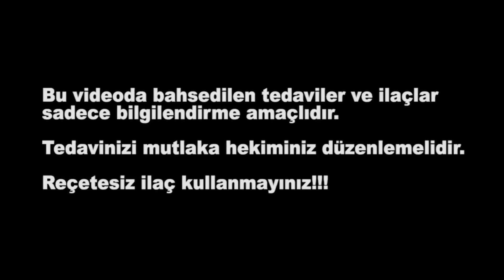ANNE KARNINDA DOWN SENDROMU ( Burun Kemiği ) - Dr. Ersen Alp Özbalcı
Dr. Ersen Alp Özbalcı, gebelikte yapılan detaylı inceleme sırasında bebeğin burun kemiği ölçümü nasıl yapılmalı, burun kemiği ile ilgili ölçümler tek başına down sendromu belirtisi olabilir mi , sizlerle bilgilerini paylaşıyor.